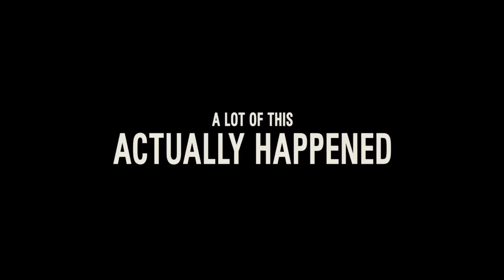AMSTERDAM Trailer (2022) Margot Robbie, Anya Taylor-Joy, Christian Bale Movie.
AMSTERDAM Trailer (2022) Margot Robbie, Anya Taylor-Joy, Christian Bale, Robert De Niro, Rami Malek, Taylor Swift, Chris Rock Movie